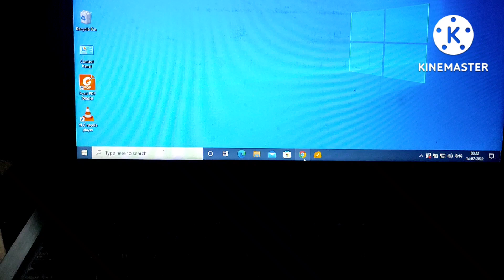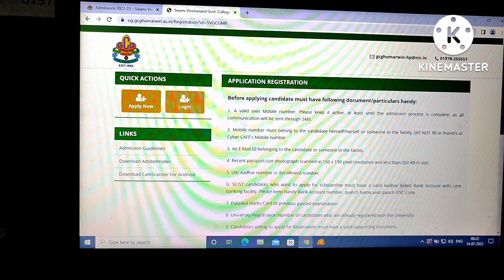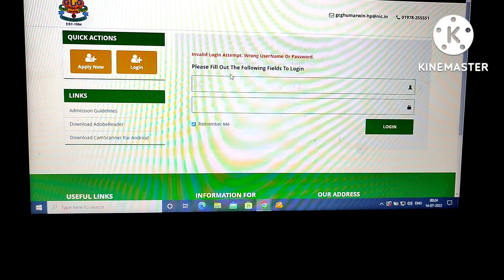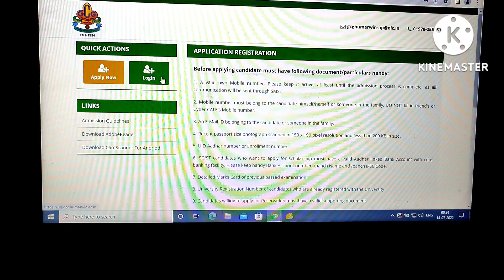instructions regarding online admission process